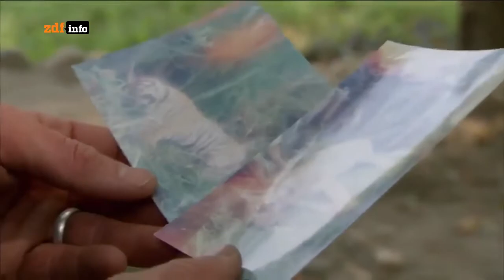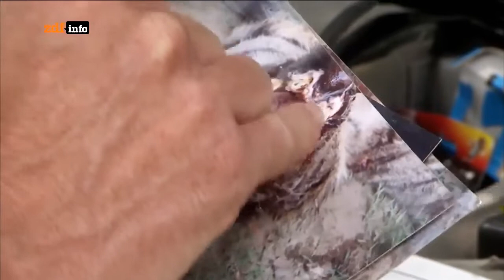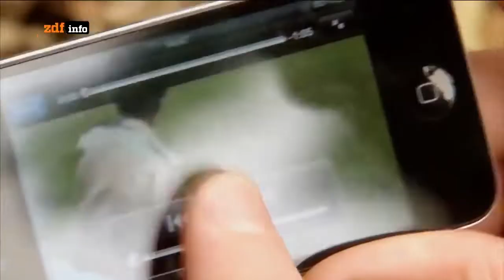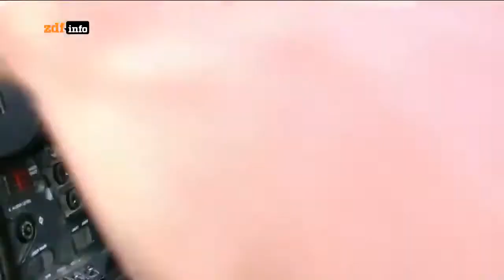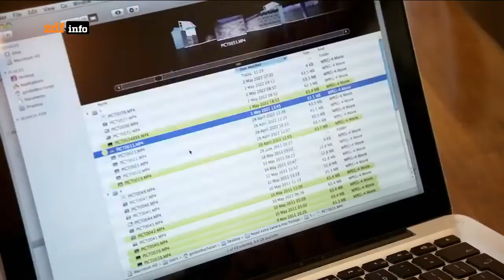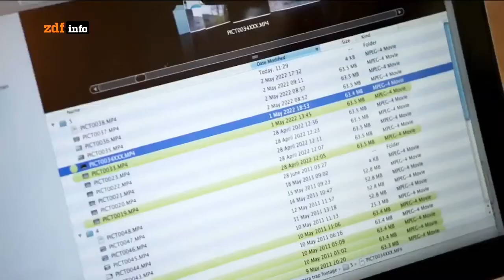Doku - Auf der Spur der Menschenfresser | Tiger